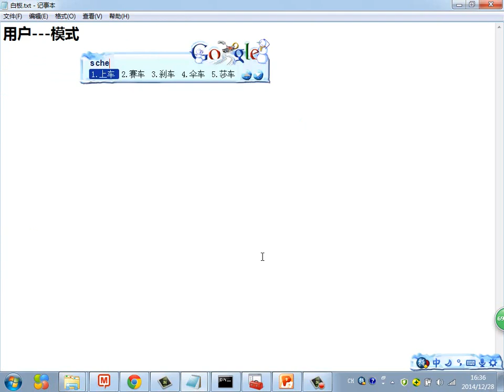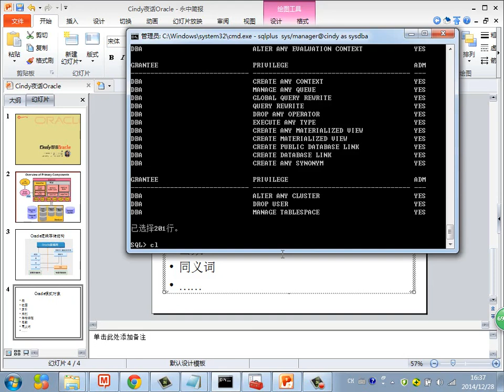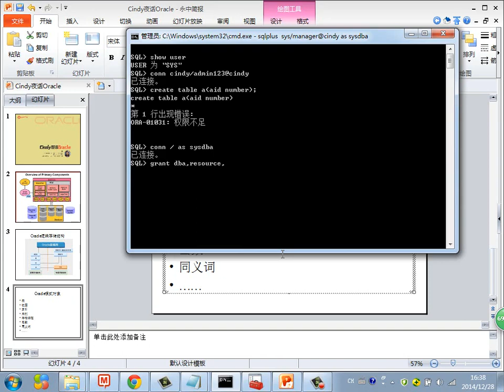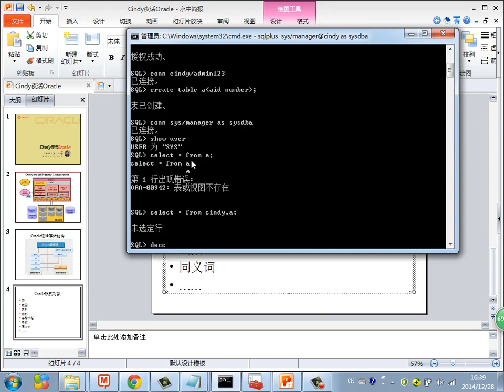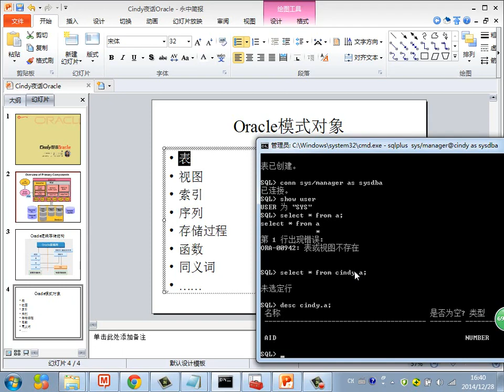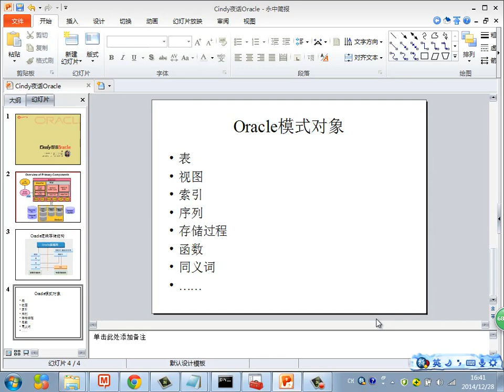Java Web进阶 Oracle 7 模式和对象